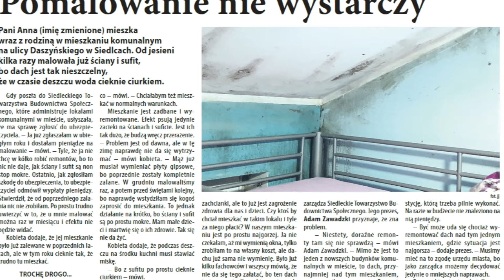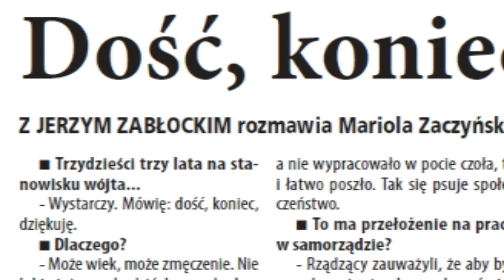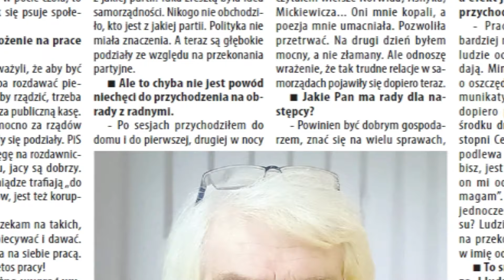Tygodnik Siedlecki nr 5 - zapowiedź